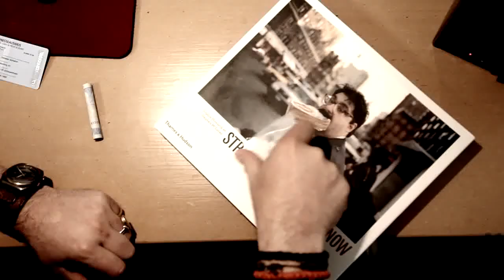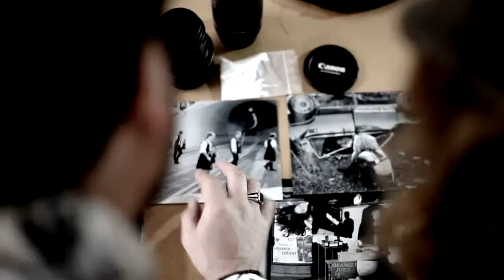Verblendet (Blinded)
Regie: Christian Schwind
mit Gabriel Marian Skowerski,
Simone Appel, Claus Herzog...